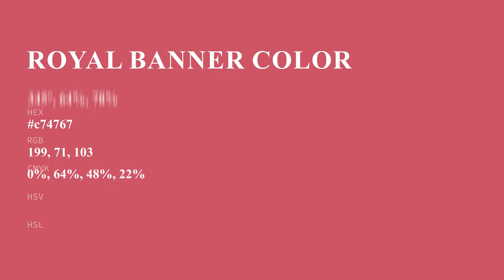Royal Banner color c74767 hex color - Red color - Cool color c74767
What color is Royal Banner ? c74767 hex color - Red color - Cool color c74767

Hex c74767 Color Code is also known as Royal Banner color.